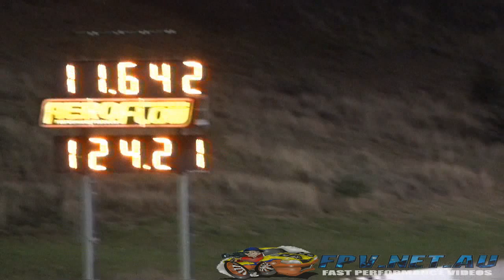VIS ROTARY LUCAS OIL ROTARY POWERED COROLLA WAGON 11.64 @ 124 MPH SYDNEY DRAGWAY 20.11.2013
VIS ROTARY LUCAS OIL ROTARY POWERED COROLLA WAGON 11.64 @ 124 MPH SYDNEY DRAGWAY 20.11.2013. MORE VIDEOS TO COME